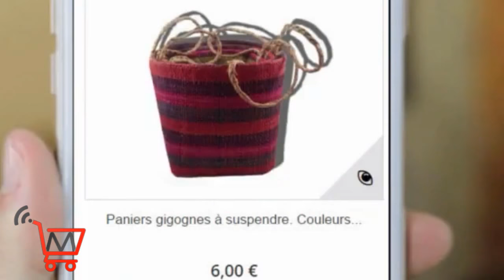Madabootik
Une large gamme de produits et des idées de cadeaux par milliers! Madabootik, un moment unique!